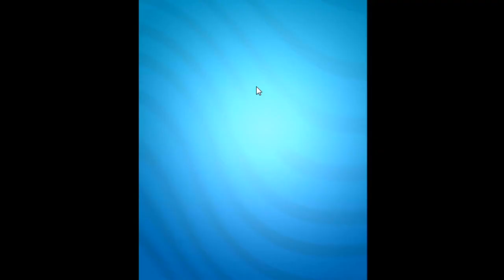ТОМ БЕГ ЗА ЗОЛОТОМ Том 79 CYBER ANGELA VS KING TOM Run УШАСТИК KIDS